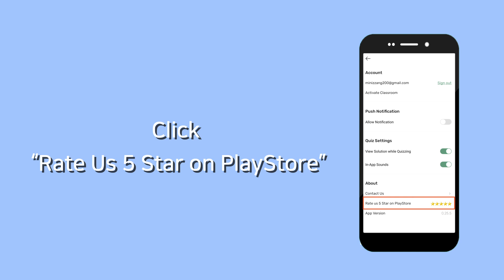[Let’s Dig into Saathi] Feedback methods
[Let's Dig into Saathi] series tell you the facts you did not know about Saathi.
This time, feedback methods in Saathi.

Do you have some feedback for our app?
Do you want to tell the builders of Saathi how much you like it?
Let's dig into the ways to do that!